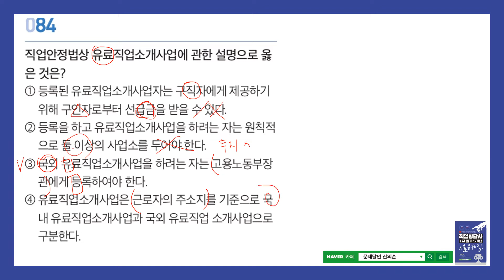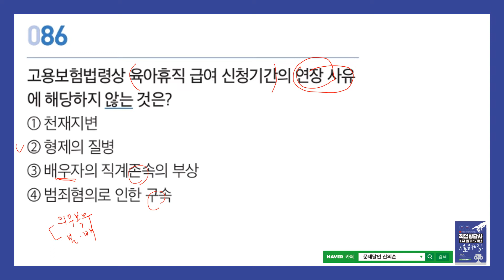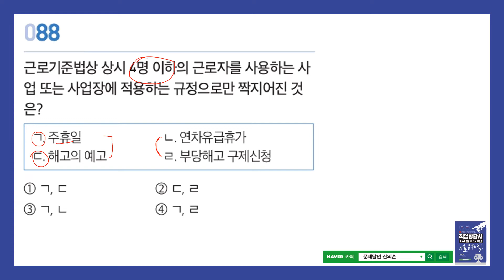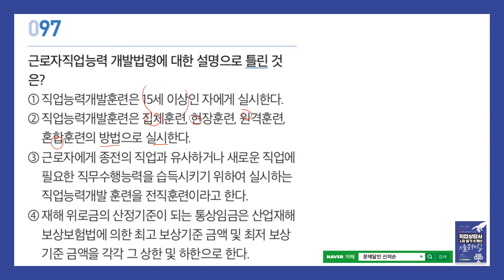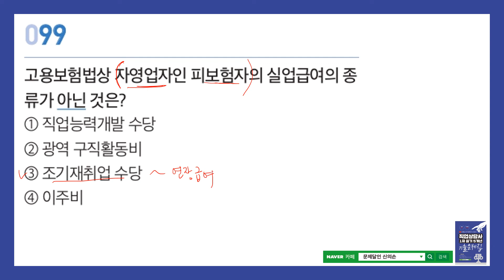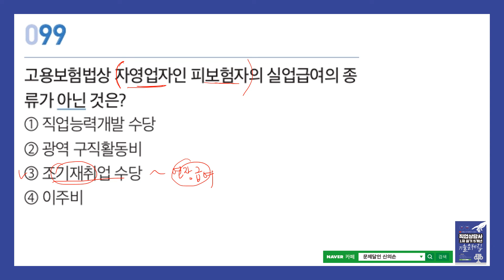[직업상담사2급 무료강의]2018(3회)-5과목 노동관계법규